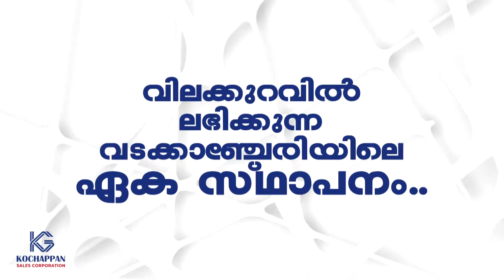ചെറുതുരുത്തി : ജല സമൃദ്ധിയിൽ നിറഞ്ഞൊഴുകി ഭാരതപ്പുഴ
VCV NEWS

VCV NEWS CHANNEL
Wadakkanchery, Thrissur